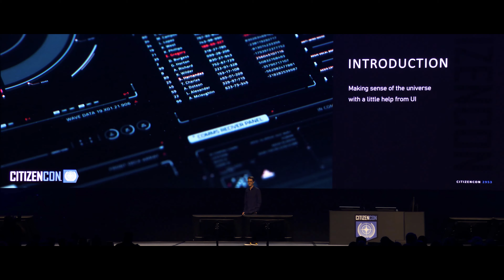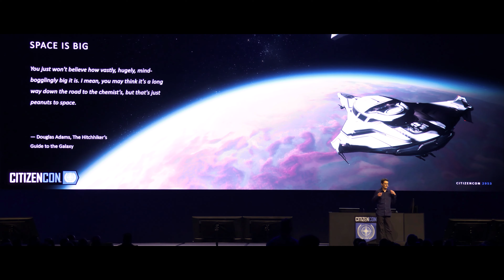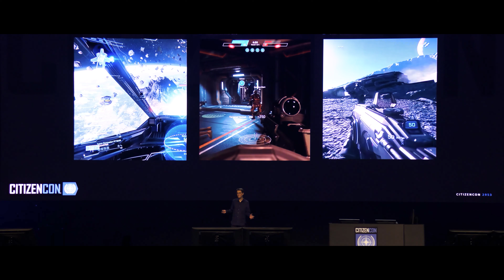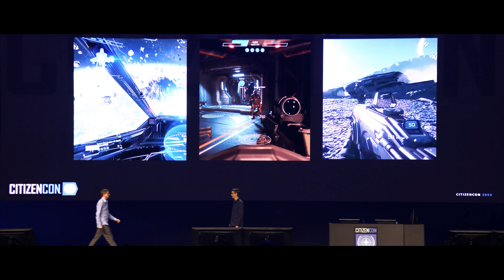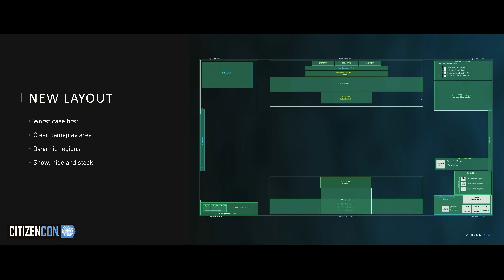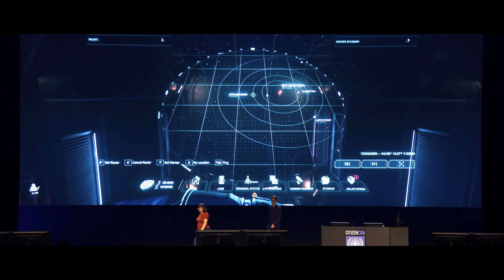Star Citizen CitizenCon 2023: Navigating The Universe 1:1 Komplett auf Deutsch übersetzt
🚀 Willkommen zur 1:1 Übersetzung vom kompletten Star Citizen CitizenCon 2953: Navigating The Universe Panel ins Deutsche

💰 Gewinne LTI-Spielepakete, Hardware, Spielschlüssel und mehr in unserer Verlosung!

⭐ Finde andere Gamer und Antworten auf deine Fragen in unserer Community!

📺 Schalte ein zu unseren regelmäßigen Twitch-Streams über Star Citizen und mehr

🎮 Hol dir die beste Gaming-Ausrüstung mit unserem Amazon.com-Partnerlink

💬 Vergesst nicht, die Hashtags StarCitizen citizencon2953 starcitizentips zu verwenden, um euch an der Unterhaltung zu beteiligen! 💬

Dieses Video wird nicht von der Cloud Imperium Group of Companies oder Robert Space Industries unterstützt oder ist mit ihnen verbunden. Alle Inhalte, Spielinhalte und Materialien sind urheberrechtlich geschützt durch Cloud Imperium Rights LLC und Cloud Imperium Rights Ltd. Star Citizen, Squadron 42, Robert Space Industries und Cloud Imperium sind eingetragene Warenzeichen von Cloud Imperium Rights LLC.